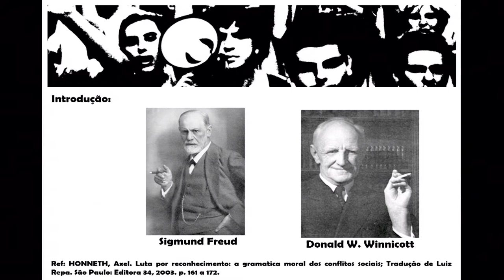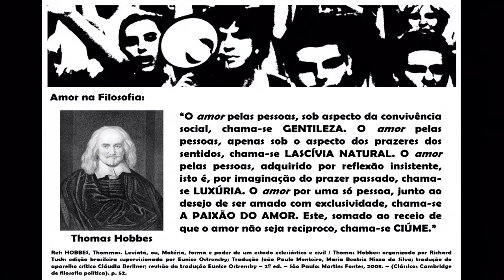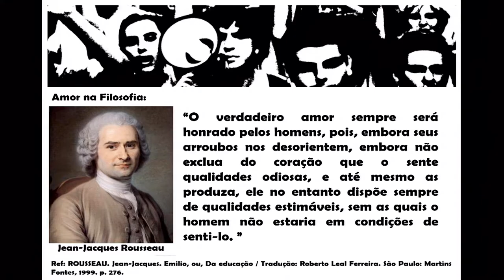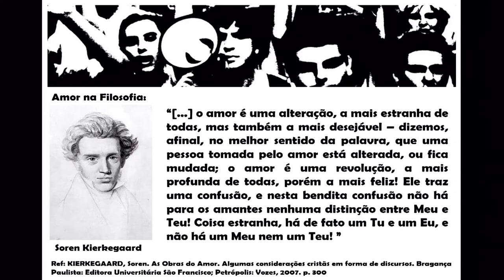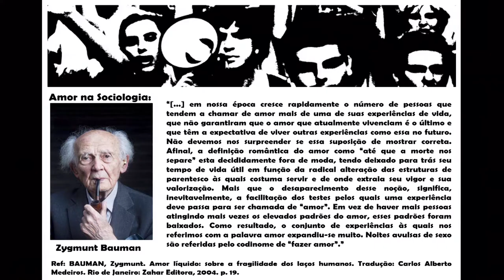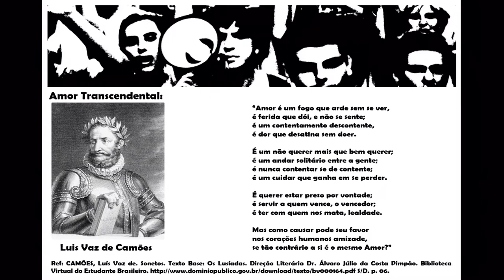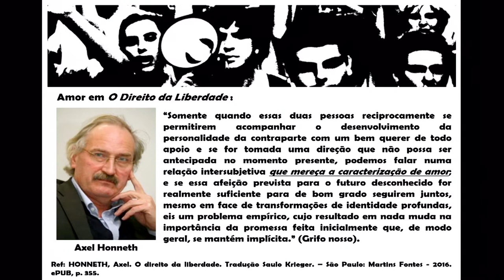A ausência de fundamentação transcendental a respeito do amor / Tiago Zilli - UPF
A ausência de fundamentação transcendental a respeito do amor: um adendo à primeira esfera da Luta por Reconhecimento em Axel Honneth
Tiago Zilli - UPF